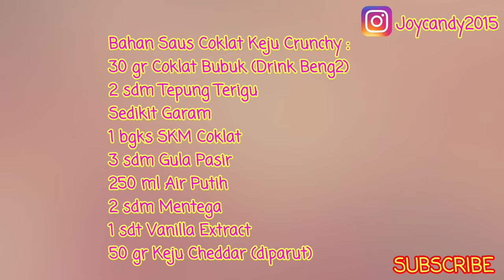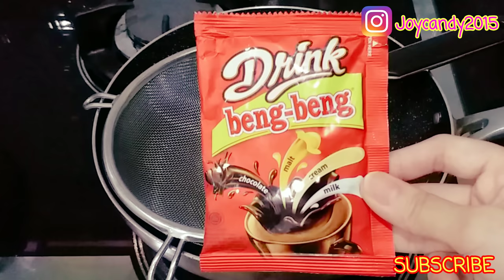SAUS COKELAT CRUNCHY?!! BELUM ADA YANG JUAL| SIMPLE CHOCOLATE SAUCE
Halo semuanya, kali ini kita akan membuat  Saus Coklat Keju Crunchy yang di request oleh kak Aisyah,
Ini sangat mudah dibuat dan juga sangat ekonomis, dan dipastikan belum pernah ada yang menjual  saus coklat keju crunchy ini di pasaran.
Dan bagi teman2 yang tidak sempat memasak ini akan sangat cocok dijadikan olesan roti saat sahur di bulan puasa nanti.

BAHAN SAUS COKLAT KEJU CRUNCHY :
1 bgks Drink Beng2 (30 gr)
2 sdm Tepung Terigu /bs jg maizena
Sedikit Garam
1 bgks SKM Coklat
3 sdm Gula Pasir
250 ml Air Putih
2 sdm Mentega
1 sdt Vanilla extract (optional)
50 gr Keju Cheddar (diparut)

Terima Kasih buat teman2 yang sudah mau menonton video di channel ini, dan semoga resep2nya bisa bermanfaat yah.

SELAMAT MENCOBA